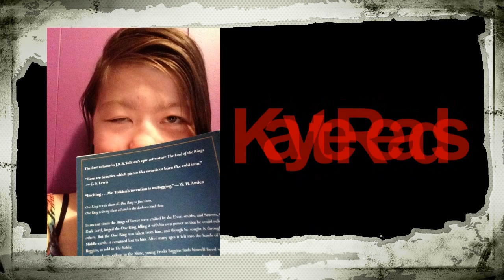Top 5 Things On My Bookshelf Not Books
Amazon Wishlist